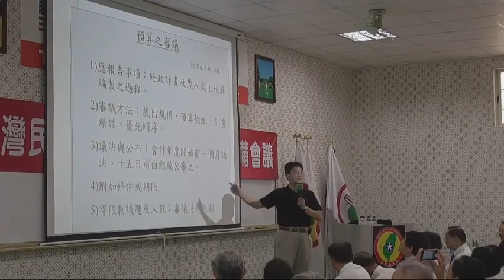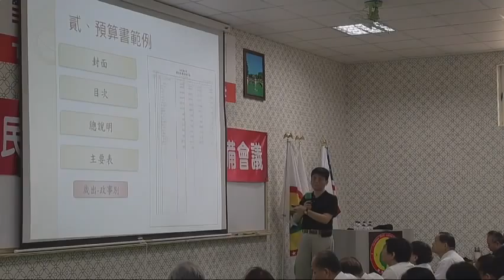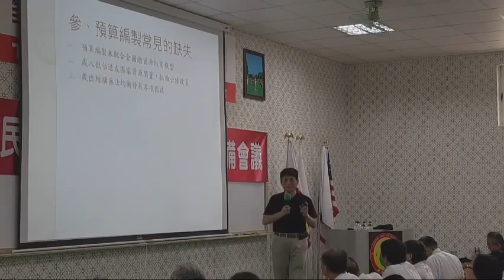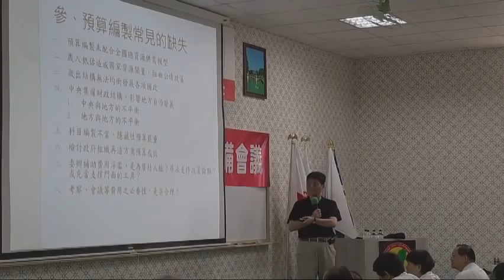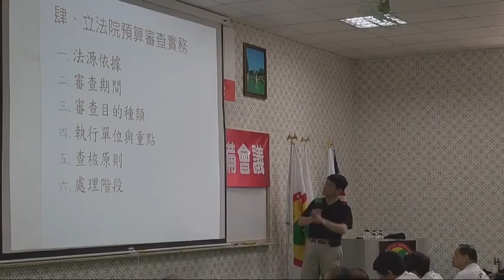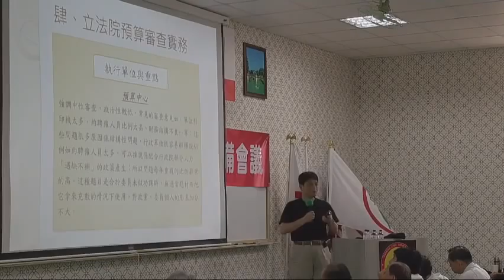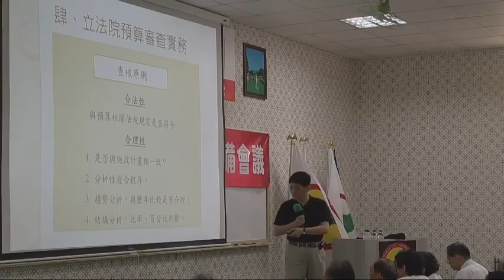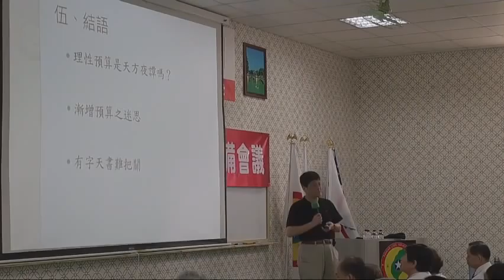140615-7b-國家預算的審查-賴校長-台灣(民)政府140613參眾議員預備會議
140615-7b-國家預算的審查-賴校長-台灣(民)政府140613參眾議員預備會議